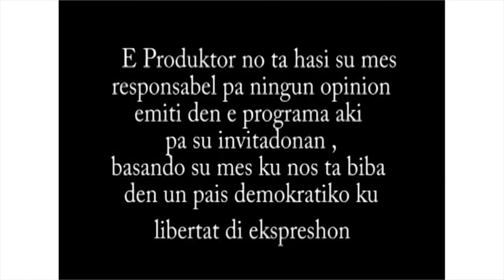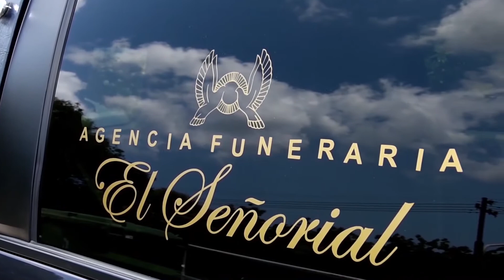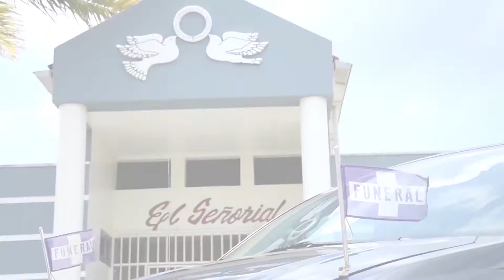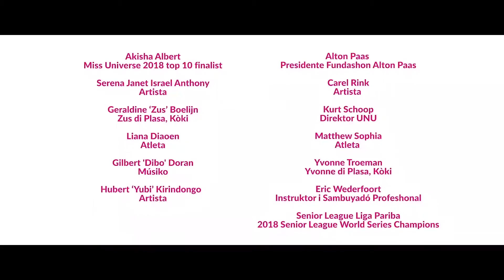Defrente ku Lupe Kon ekipá nos hendenan den e último tempunan aki ON AIR 24072021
Kon ekipá nos hendenan den e último tempunan aki ON AIR 24072021